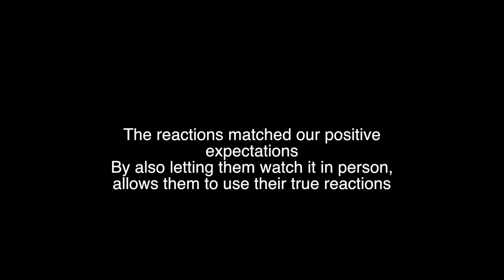New Project 2